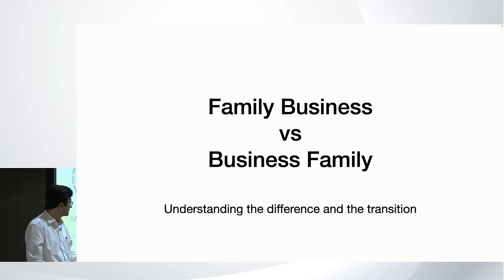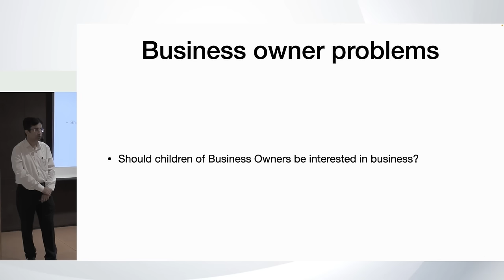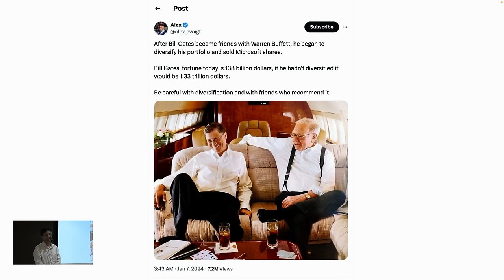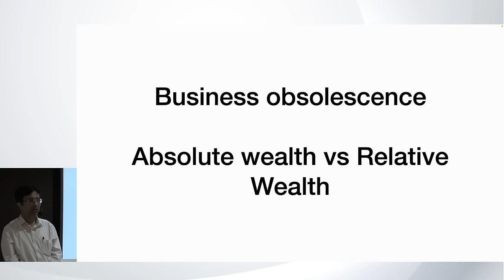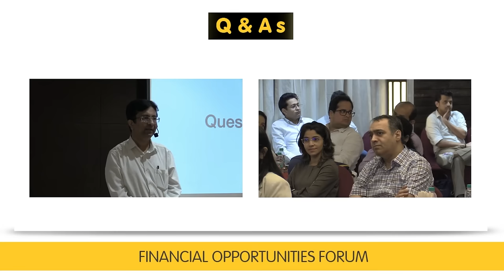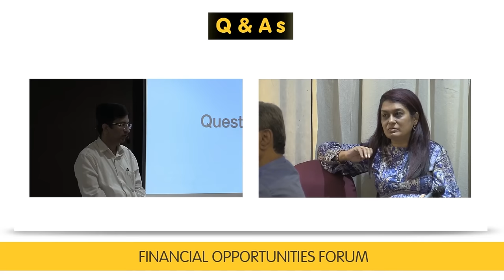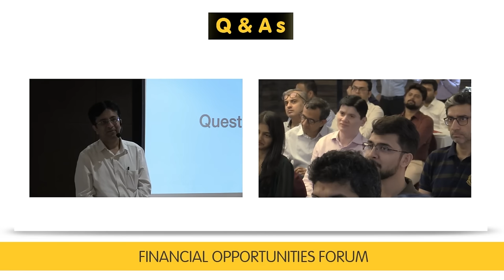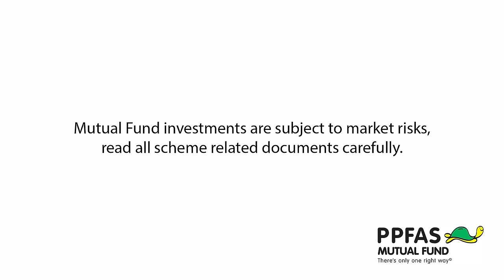Family Business vs Business Families - Understanding the difference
Mr. Rajeev Thakkar discusses the challenges faced by family businesses, especially when passing on the business to the next generation. He argues that family businesses should transition to becoming a "business family" by separating the business and family aspects. This helps preserve the business if family issues arise and vice versa.

Some key challenges for family businesses are:

- Dividing the business assets fairly among multiple heirs when the business itself cannot be divided easily.
- Accurately valuing the business assets, which is difficult for unlisted private businesses.
- Deciding who should run the business - the most capable person or a family member?
- Dealing with family members who are not interested in the business.
- Handling disputes and differences of opinion between family members.

He argues that diversifying investments beyond just the family business helps preserve wealth in the long run. Concentration works while building wealth but not for preserving it. He also stresses the need to reward family members working in the business fairly and distinguish between ownership and efforts.

In summary, for family businesses to succeed across generations, they need to professionalize and transition to a "business family" model that separates the business and family aspects while maintaining a symbiotic relationship.